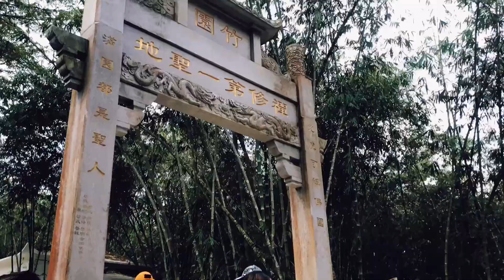ayer hitam + putuo village with family 👨‍👩‍👧‍👦🏘⛩